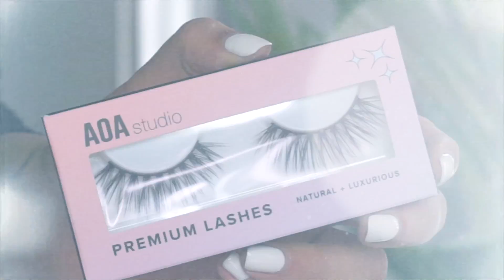$1 FAUX MINK LASHES ?! ShopMissA 3D Faux Mink Lash TRY ON |Taisha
Hi angels !
Today I'mTrying on the new ShopMissA 3D Faux Mink Lashes! They retail for only $1.55 which a portion goes to charity. You guys know I'm super picky with my lashes so I wanted to see if they are worth it. ♡

Try on starts- 5:14
*Super easy to apply and doesn't bother my eyes!

Makeup Details:
Face-
Benefit Cosmetics x Desi Perkins Bomb Ass Brows(Medium Neutral)
L'ORÉAL Infallible Fresh Wear 24HR Foundation(shade 475)
L'ORÉAL Infallible Full Wear Waterproof Concealer(shade cashew)
Bh Cosmetics Brilliance bronzer
EYES-
Morphe x Jaclyn Hill Eyeshadow palette
It Cosmetics Superhero Mascara
Lips-
L'Oreal Sweet tooth Liquid Lipstick
N.Y.X Butter gloss Madeline
Room Details:
Makeup Brush Holder
Palm Tree
Curtains and large mirror are from Walmart ♡

FAQ:
-Age: 20
-Race: Puertorican 🇵🇷
-Location: Texas 🌵
-Camera to Film: Sony A5100
-Editing: Final Cut Pro

                                                       xoxo,
                                                            Taisha Alicea ♡